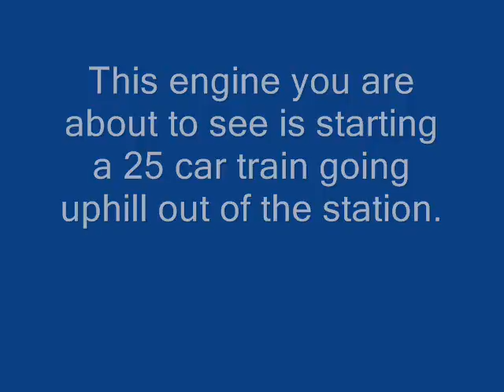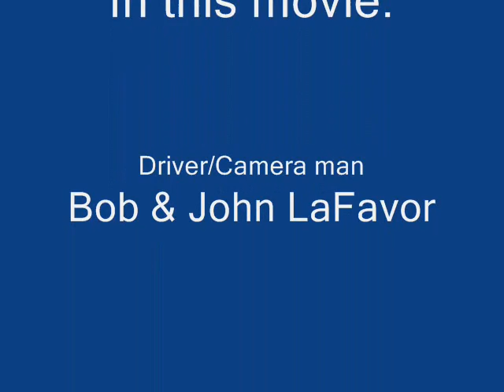Tom Thumb & 25 cars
Here is my other engine. My 1 1/2 Tom Thumb. My grandfather built this engine from scratch in the 1970's. It was the first steam engine to run on this track. While it does not look very big, it is a great puller as the video shows. I am now in the process fo making a coupler for the front so it can be the perfect switch engine.